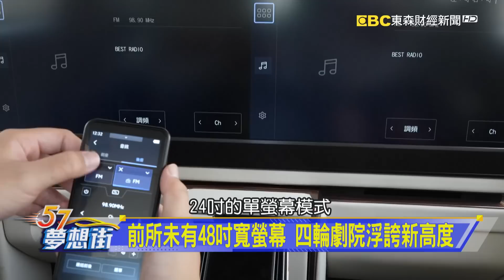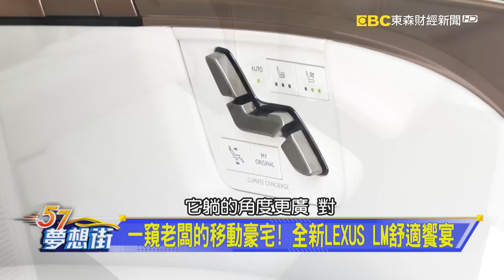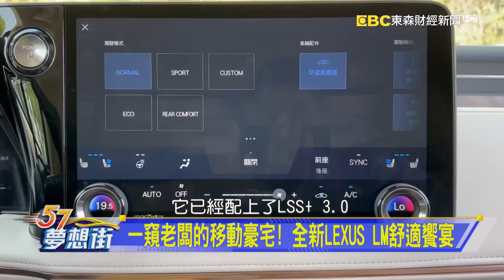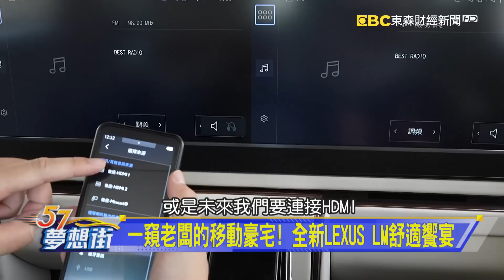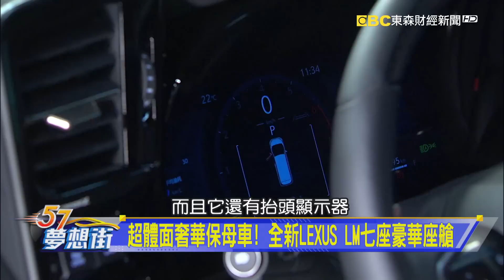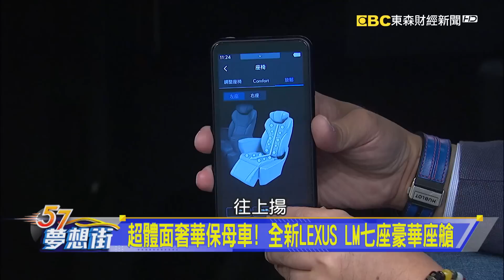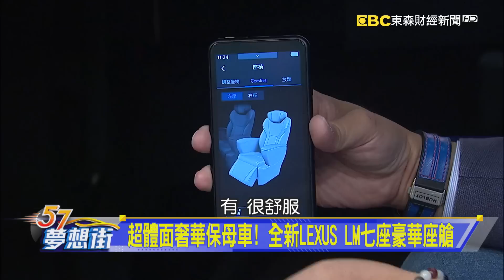大老闆必備最佳豪華座駕！ 奢華大氣移動豪宅《@57DreamSt 預約你的夢想》2023.08.31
超體面奢華保母車！ 全新LEXUS LM七座豪華座艙
豪華舒適老闆不妥協！ 後座買家頂級座駕出列